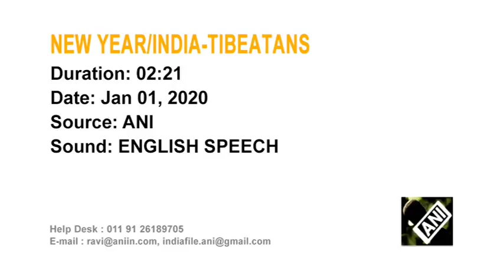Exiled Tibetans in India hope 2020 to be peaceful and about human rights